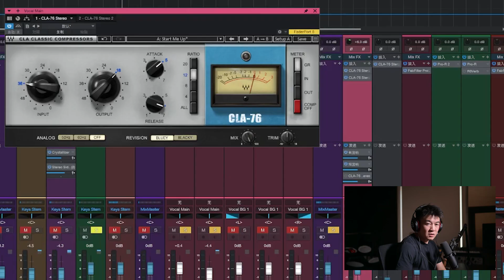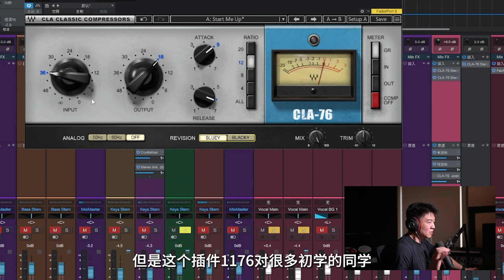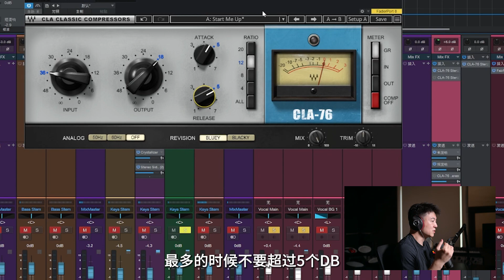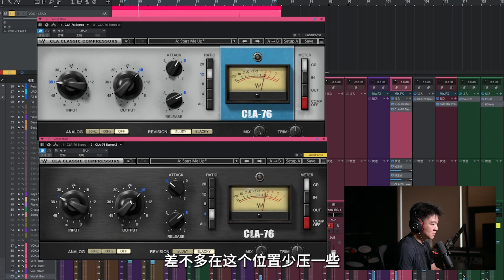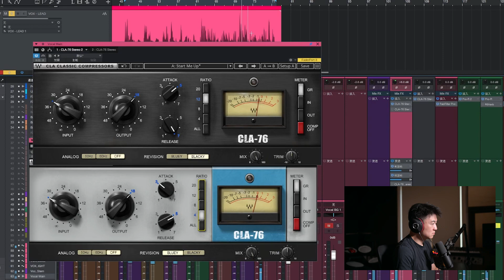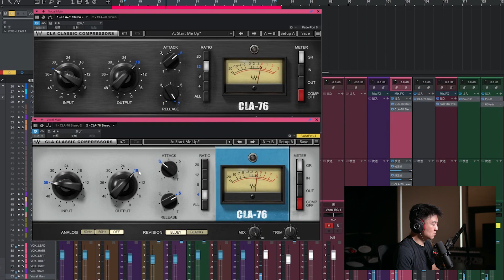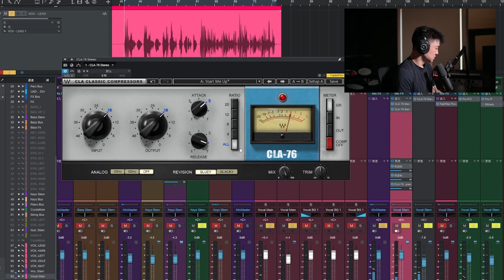大师签名款 Waves CLA-76 经典1176风格压缩插件